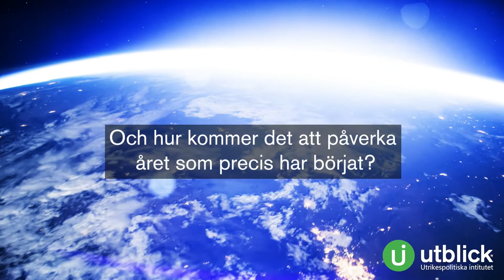2021 mest minnesvärda händelser – och hur de påverkar året som kommer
Vilka händelser från runt om i världen kommer vi egentligen att minnas från 2021 och hur kommer det att påverka året som precis har börjat? I det här avsnittet av Utblick får ni höra vad tre av UI:s mest meriterade forskare tror om den saken.

Medverkande:
Rouzbeh Parsi, chef på Mellanöstern- och Nordafrikaprogrammet vid UI.
Fredrik Löjdquist, chef för Centrum för Östeuropastudier.
Gunilla Reischl, chef på UI:s program för Global politik och säkerhet.

Redaktör och programledare: Jonas Löfvenberg